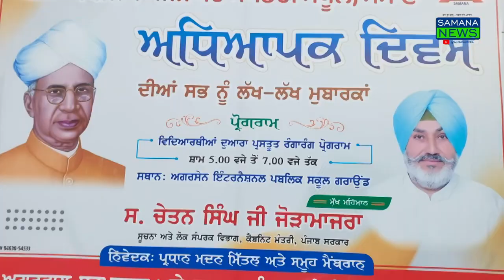अध्यापक दिवस के मौके पर ए.आई.पी. स्कूल में अध्यापकों को कैबिनेट मंत्री चेतन सिंह ने किया सम्मानित